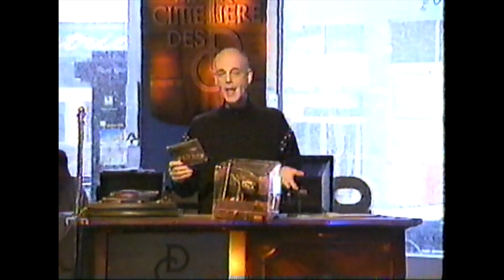Le Cimetière des CD - Critique de l'album de Depeche Mode, Ultra (1997)